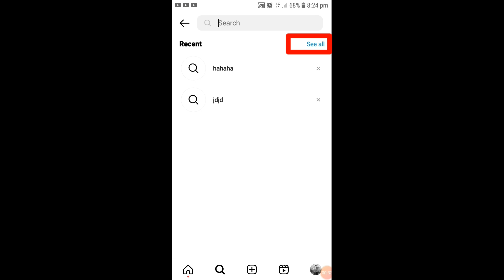Clear search history instagram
In today's video I am going to tell you how to clear search history in Instagram.
instagram clear all search history.
instagram history delete.
how to clear search history on instagram.
clear instagram search history.
instagram clear search history.
instagram search history.
delete search history on instagram.
how do you delete typing suggestions on instagram.
instagram search history delete.
how to delete instagram search history 2024.
how to clear all searches history on instagram.
delete instagram search history.
how to clear search history on instagram samsung.
clear search history on instagram.
instagram how to clear search history.
instagram par search history kaise delete kare.
how to clear instagram history.
instagram delete search history.

1. Buy Cheap Domain & Hosting from Hostinger starting from 0.99$

2. Buy Cheap Domain & Hosting from Namecheap starting from 0.99$